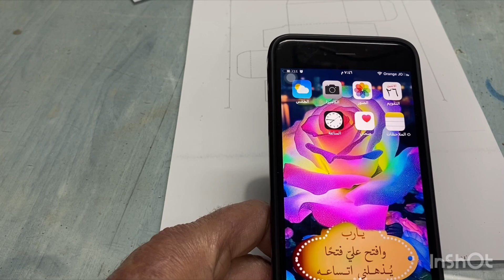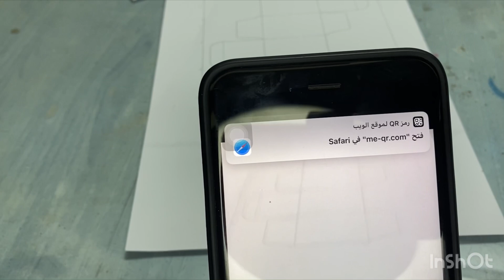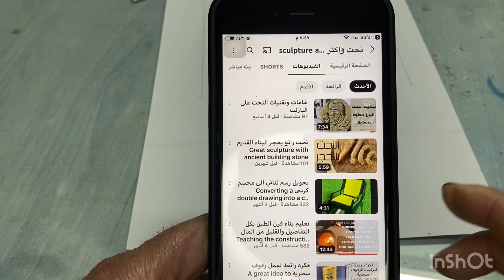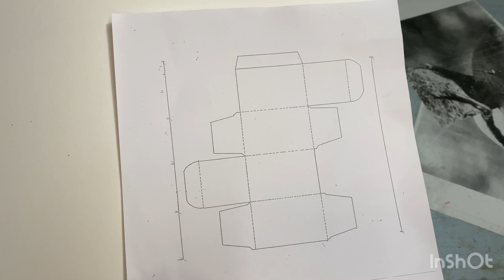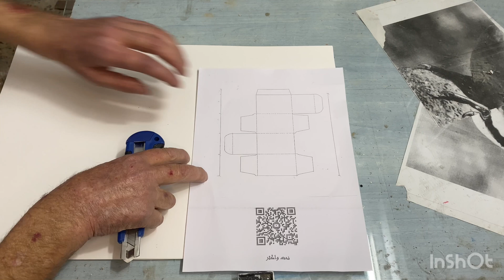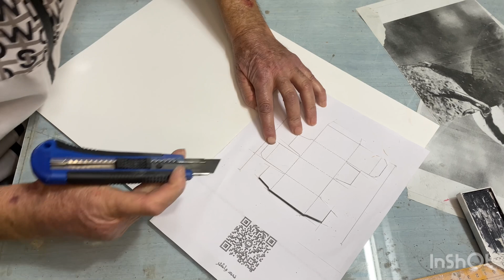مجسم صندوق من ورقه كرتون قطعه واحده A box of paper cardboard one piece